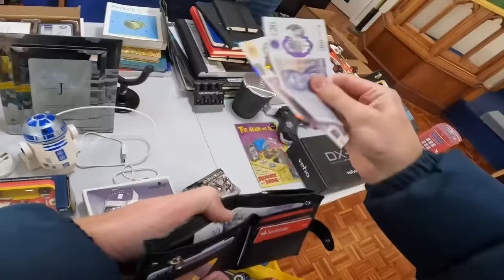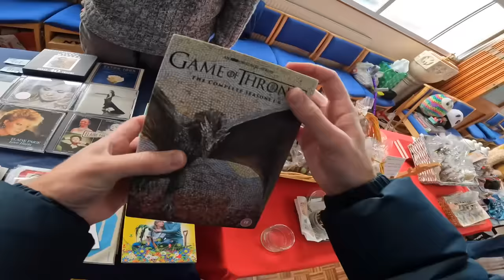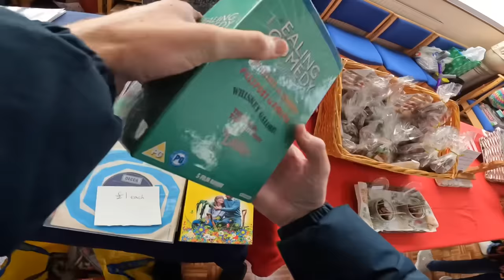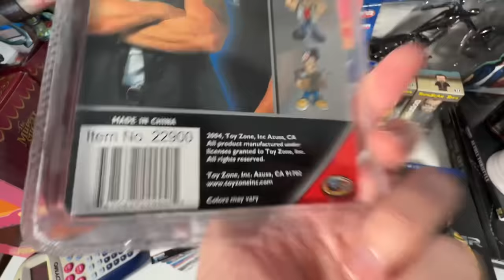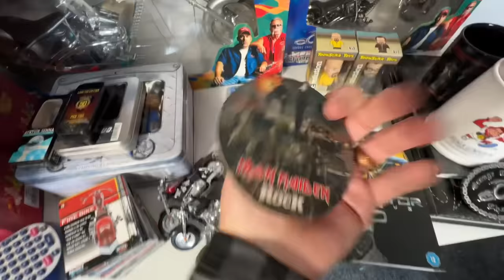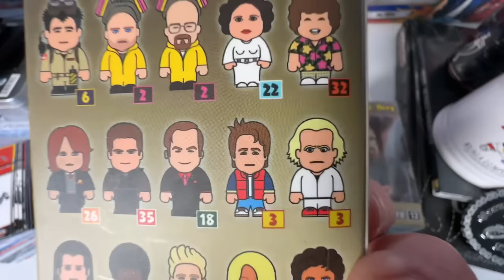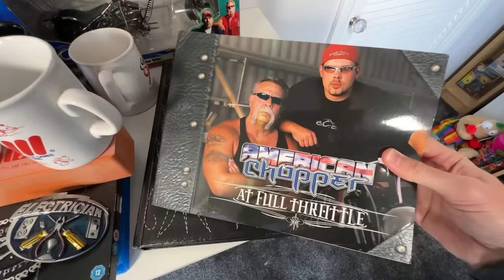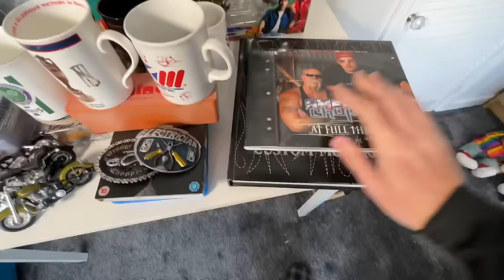One Stall Was ABSOLUTELY EPIC!! | Church Table Top Sale